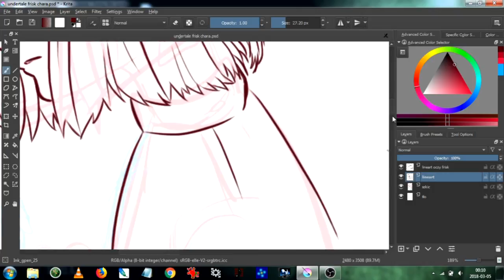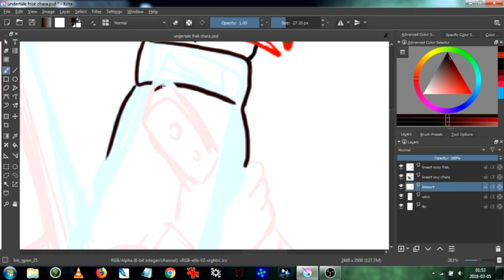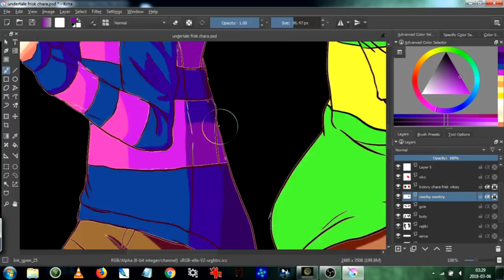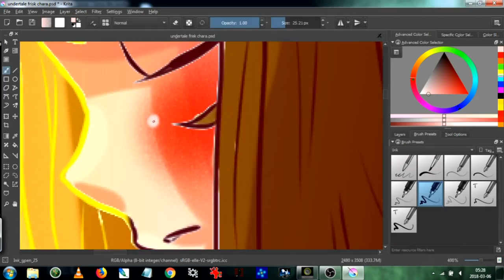Undertale - Frisk i Chara - speed drawing | iroiro corner #16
Frisk i Chara z Undertale skończone! 🤗 Tym razem dwie postacie na jednym rysunku. Bawiłam się światłami i cieniami, starając się stworzyć taki fajny klimat. Myślę, że mi wyszło tak jak chciałam. To chyba najlepsza moja praca jak na razie.

Muzyka:
Xandra - Flesz